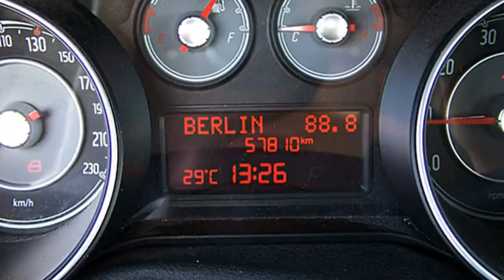FCA Motor Village Berlin jetzt Stell. Fiat Punto MY Punto 0P018368 TENORE SCHWARZ 2013